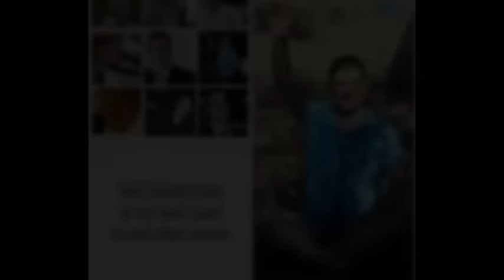RIP NADIM RIZK !